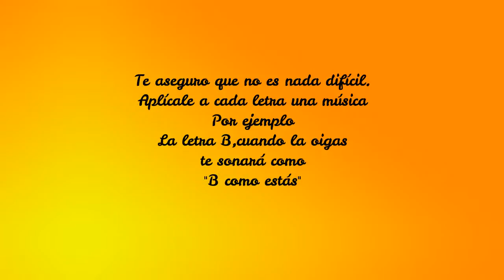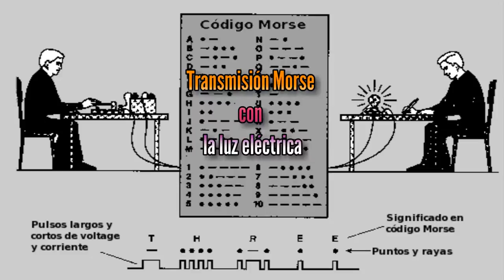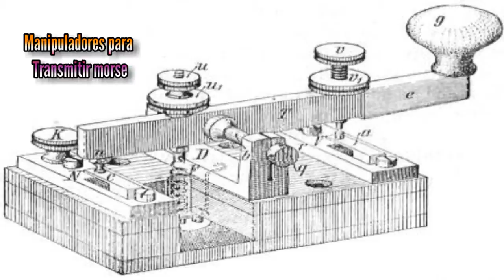APRENDE CÓDIGO MORSE CON UN TELEGRAFISTA PROFESIONAL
Telegraph emerged at the end of the 18th century and... we are in the 21st! Two full centuries have more a little more passed and perhaps many will wonder if messages are still transmitted via a cable with the help of the device invented by Samuel Morse and his famous code: the Morse key.

Well, yes. In the majority of countries are still wires, posts and telegraph lines. Maybe you think that it is out of fashion or with email has no case use, as more messages much more long, and even pictures can be transmitted, using the internet. However even exist, since during a natural disaster or a massive fall in Internet services, the Telegraph can be the difference to keep connecting cities and entire villages with each other.

Telegraph messages were very short. Maybe you've never seen one, but the telegrams were usually saying things